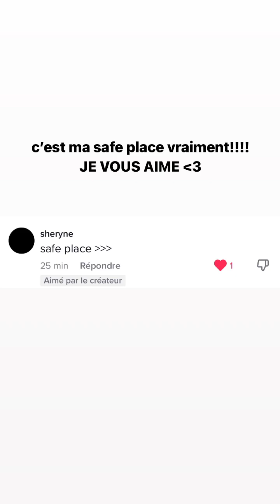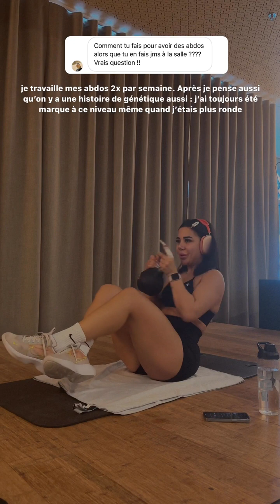HOUSE OF RBB - 21 Mars 2023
Les amis on se retrouve pour mon vlog du 21 Mars 2023 sur notre chaine - Pour retrouver tous mes vlogs direction ma playlist